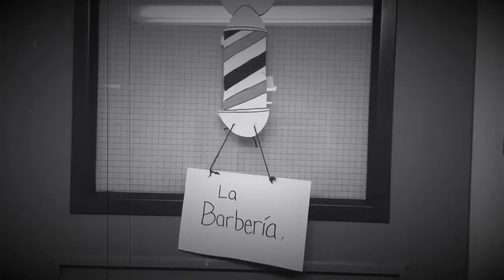Sp 5 Final